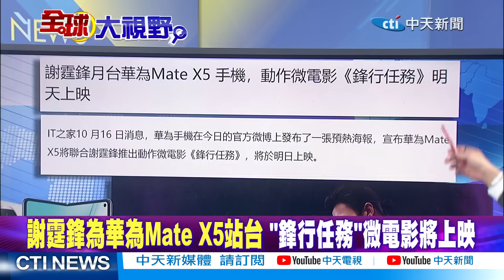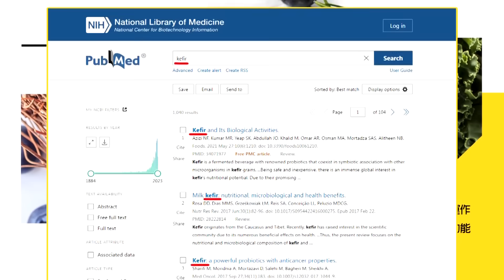郭正亮:美驚呆.華為怎不是美國公司｜謝霆鋒代言X5"?華為晶片ASML助攻?【全球大視野 】20231016精華版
⭐️一帶一路峰會 亮:美國驚呆.華為怎麼會誕生在中國
⭐️一帶一路論壇10/17.18登場 習近平將發表演講
⭐️外貿.基建.中歐班列 成為中國一帶一路三大名片
⭐️不只普丁! 多國領導人將出席一帶一路峰會
⭐️中俄背靠背 普丁:習近平主席是世界公認的領導者
⭐️美報告鼓吹準備與中俄同時開戰 普丁:一派胡言
⭐️一帶一路! RCEP推進""中國-東協""自貿區3.0版談判
⭐️華為發布5.5G全系列解決方案 提供十倍網絡能力
⭐️聯合報:華為新手機晶片""麒麟9000s"" ASML助攻
⭐️麒麟9000s產量4500萬片 華為未來放棄高通晶片?
⭐️Mate 60熱銷 傳華為明年手機出貨目標上調100％